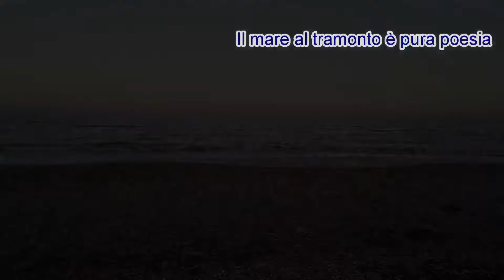IL RUMORE DEL MARE